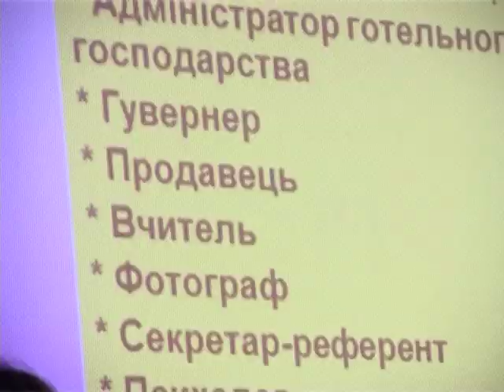Телеканал СМАРТ "Обираємо професію"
Вінницька обласна громадська організація «Освітній простір» та громадська організація «Медіа Центр» провели просвітницький захід «Пізнай свою професію» для учнів 22 школи м. Вінниці. Школярам розповідали про важливість свого життєвого вибору. На власних прикладах розповідали про власні професії.